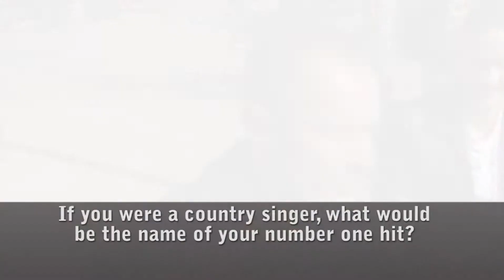Takin' It To The Streets: #1 Country Song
Host Bri Collier hits the Delmar Loop with the question "If you were a country singer, would be the name of your number one hit?"